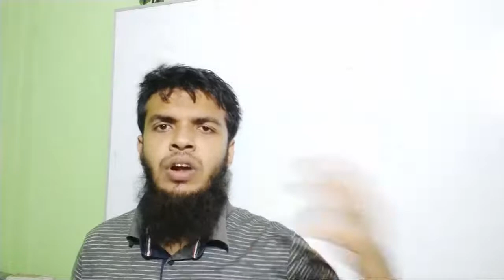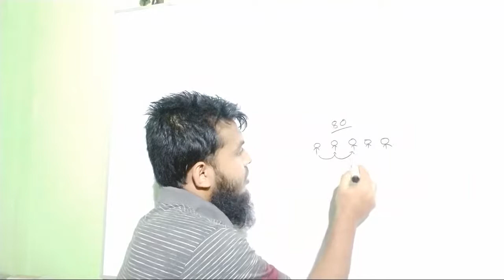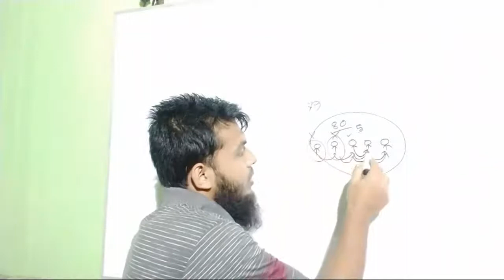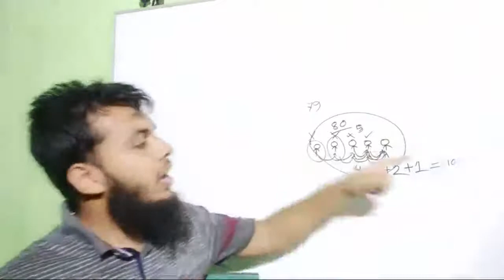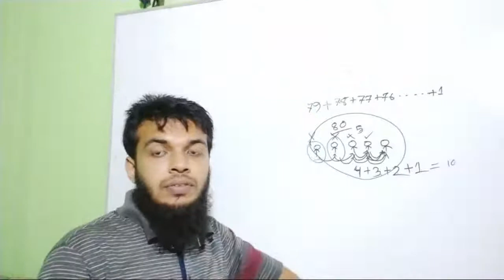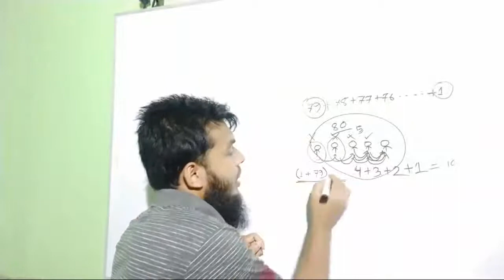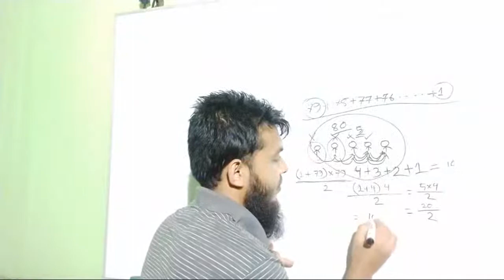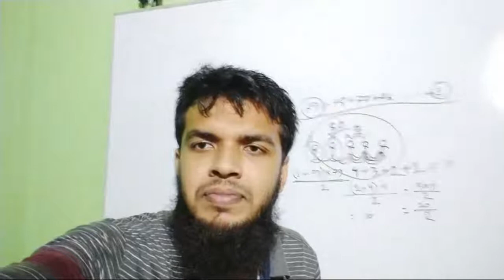Mathematical Story | 80 people handshake with each other then how many handshake will be?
Instructor Name: Jahid Hasan Sharokshah

সকল Classes পাবে আমাদের এই  Cholo Shikhi Channel এ! তাছাড়া, Cholo Shikhi এর সাথে শেখা কখনও থামিও না,

যেখানে তুমি পাবে সকল ক্লাসের  ভিডিও টিউটোরিয়াল যা থেকে শিখে তুমি কুইজ দিয়ে নিজেকে যাচাই করে নিতে পারো,

নিজের দক্ষতা বাড়ানোর জন্য পাবে অসাধারণ নির্দেশনা।